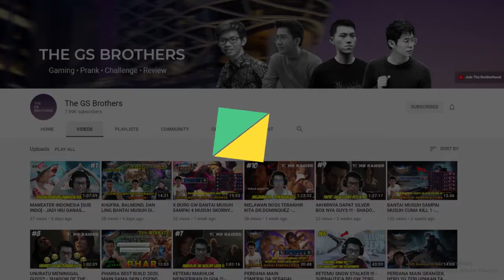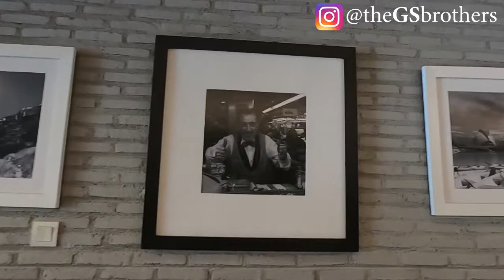SENSASI MINUM KOPI PAKAI GORENGAN | Yoms Kopi & Gorengan | Wisata Kuliner Gading Serpong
Mohon Dukungan dan Doa restu dari BRO SIST agar kami bisa menjadi The Biggest Channel in South Tangerang (Channel Youtube Terbesar di Tangerang Selatan).

Pada episode kali ini; tim The GS Brothers berkunjung ke salah satu kedai kopi di Tangerang; tepat nya di wilayah Gading Serpong. Nama tempat nya adalah Yoms Kopi & Gorengan.

Bila biasanya kita menyantap kopi ditemani dengan donut atau cake; di tempat ini kita bisa menikmati secangkir kopi dengan gorengan. Gorengan nya berjenis pisang goreng. Dan tersedia juga keripik pisang madu bagi kalian yang suka cemilan kriuk kriuk.

Yoms Kopi & Gorengan ini memiliki nuansa tempat yang cozy, tenang, dan jauh dari kebisingan. Rasanya tempat ini cocok digunakan sebagai tempat meeting, belajar, atau kongkow bersama teman-teman.

Bagi yang penasaran, bisa langsung mampir yah ke kedai Yoms Kopi & Gorengan.

Dukungan dari kalian membuat kami senantiasa terus berkarya membuat video-video baru di Youtube.

Stay tune trus yaa BRO SIST di channel kita karena selalu ada video baru setiap minggu nya !!!
Akan ada banyak video keren membahas tentang Tangerang Selatan khususnya,
Gaming | Prank | Review | Challenge.

Punya ide lucu dan unik lainnya, atau konten seperti apa lagi yang kalian harapkan dari The GS Brothers, semua tuliskan saja di kolom komentar dibawah ya !

The GS Brothers, Your Brotherhood !